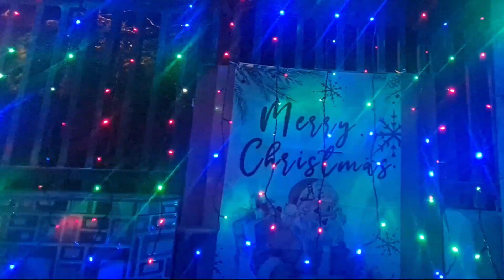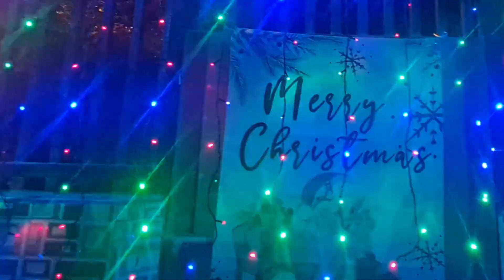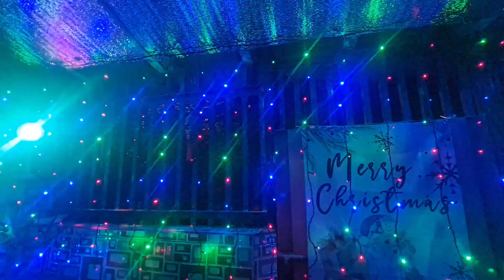CHRISTMAS CAROL SONG COLLECTIONS by@helloktjane8723